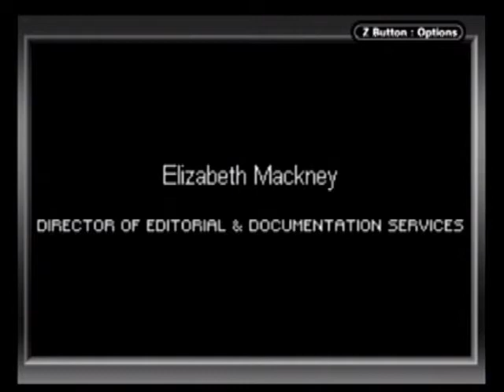Dragon Ball Z: Buu's Fury episode 25: finale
we take on and destroy kid buu, thus saving the universe... for now